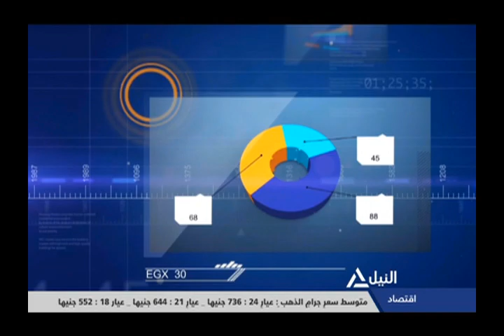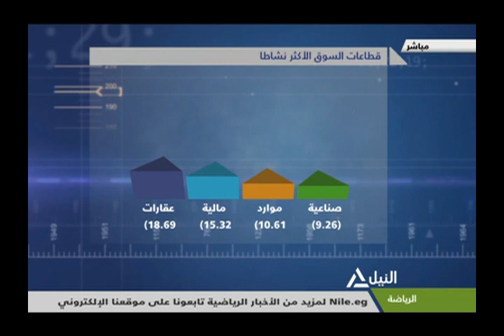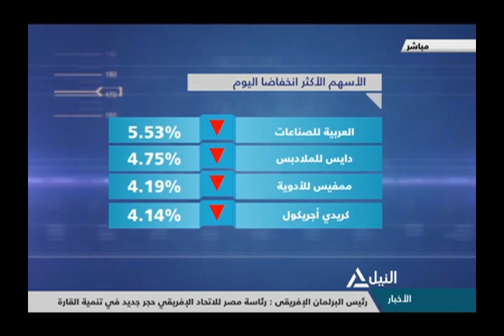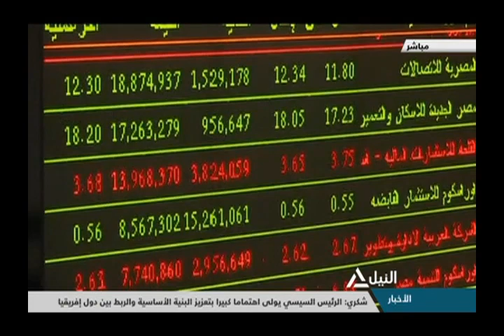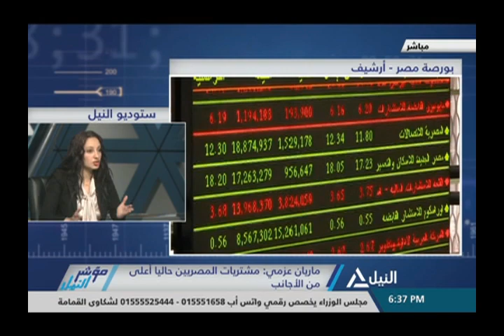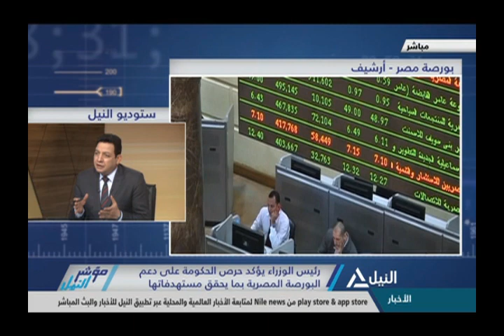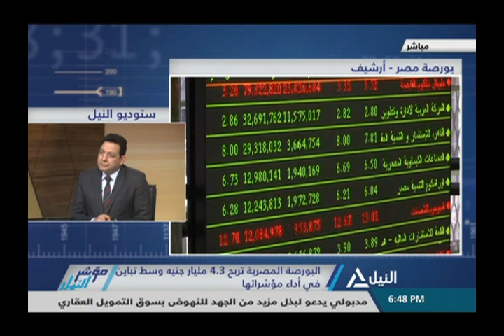مؤشر النيل 7-2-2019 | ماريان عزمي - خبيرة أسواق المال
مؤشر النيل